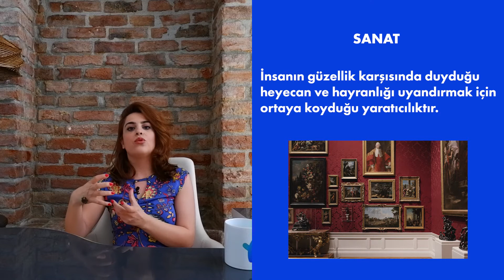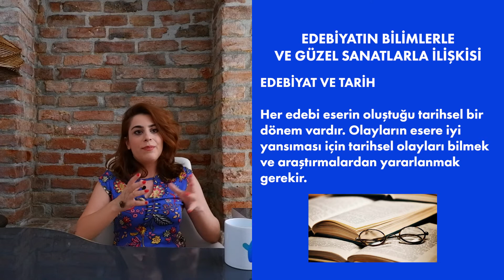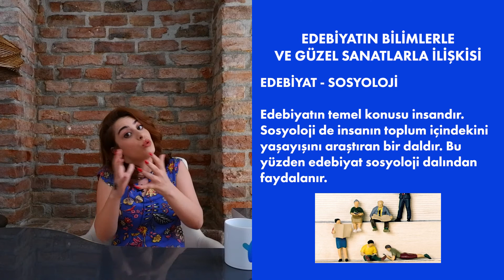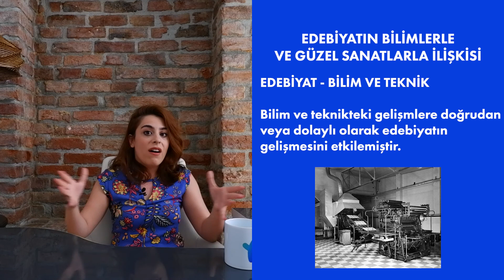EDEBİYATIN TANIMI, BİLİM DALLARI VE GÜZEL SANATLARLA İLİŞKİSİ | AYT EDEBİYAT | YKS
Yeni müfredata göre anlatım yapılan AYT Edebiyat konularına Pakodemy Youtube kanalımızdan ulaşabilirsiniz. Sizler için hazırladığımız konu anlatım videolarımızı izledikten sonra uygulamamızdan konu ile ilgili sorulara ulaşabilirsiniz. Sıradaki konumuz olan 'Türkçenin ve Türk Edebiyatının Tarihi Gelişimi, Türkçenin Alfabeleri ve Sözlükleri' konusunda görüşmek üzere.